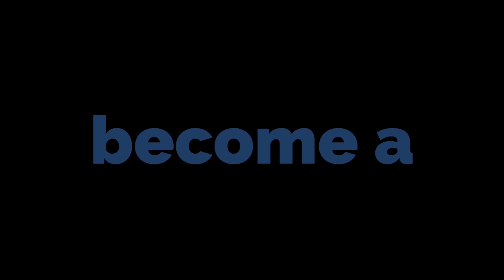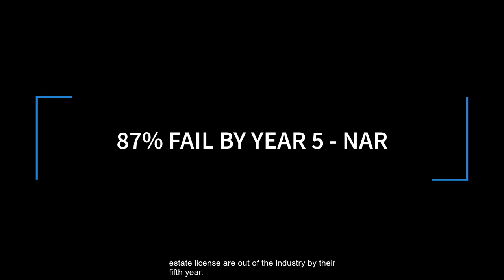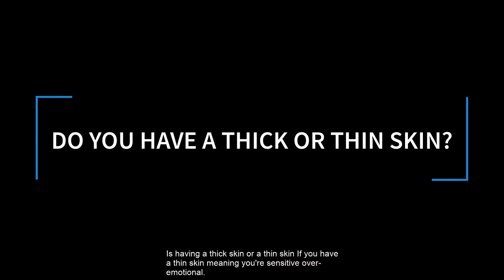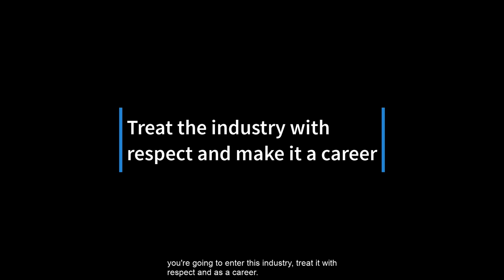New Realtors Make $8,500. Is it Worth It?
🤗 We hope that you enjoyed this explainer video! If you'd like more information then check out the many links in this description and of course, you can call or text us anytime. We're friendly!

00:00 - Intro
0:33  - Why listen to me?
1:48 - The Numbers
2:11  - First Consideration
2:50  - Average Realtor Income (First Two Years)
3:14 - Two Reasons Why Many Fail
7:37 - The three phases of the biz
8:46  - Working ON & IN it
9:35 - Are you Fragile?
10:45 - Commission Breath
12:20 - Side Hustle?
14:13 - Recap
14:42 - Call Me. I'm Friendly!

Schedule to discuss partnering:
Our hiring process is 2-3 months of interviews & meetings and three months of training. We only want the best so please know this before applying.  Our clients deserve to be spoiled and treated well.

If you like this video and would like to see more then subscribe▶ and tap the bell🛎 for notifications so you can be the first to know when new videos are uploaded😁
We have created too many lifelong friends out of former clients and are always looking to add more, including you! 😍 Whether you are moving in 2 days or 2 years, give us a call, text, or email.
we’re friendly & will spoil you as you deserve in SE Florida!
We are Chris Cusimano
Marisa Hold Steller
Denise Leckey
Stephen Michaud
Walton Pierre
Lee Montgomery
Colin Leid
Cody Peck
Jennifer Konikoff
Jae Ashley Arthur
Kenna Cusimano
Janen Ojeda

We are the ONLY TEAM to Guarantee that no one will market your listing more than we will and the ONLY TEAM to offer multiple services in regard to selling your property.  You and your situation is unique and deserves a custom approach.

Our go-to videographer is

Information & Stats. Note These are references to third parties and don’t necessarily reflect our personal opinions*

**All stats, data, house pricing, and anything else mentioned is always subject to change and are provided merely as an example at the time of this recording. image, editing, and verbals errors do occur although it is in our best intentions to get the data right. We are human :)
Chris Cusimano
Lic 3150469
7280 W. Palmetto Park Rd, Suite 110